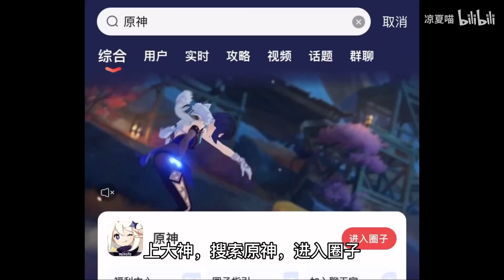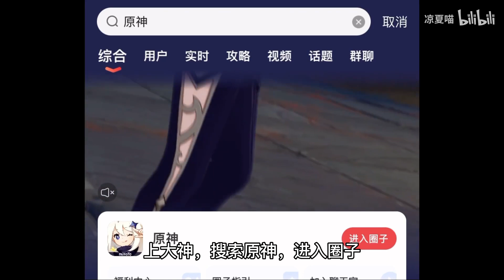【原神2.8】没有飞雷？弓藏 破魔之弓 弹弓测评攻略！宵宫的武器推荐！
我是凉夏喵1万粉丝女装cos原神角色！
我会更新各种有趣的原神视频或者资讯！

各位的弓藏的精炼多少了？

【原神】【原神2.8】超强对单、烟花武装宵宫复刻角色攻略抽取建议、武器圣遗物阵容搭配推荐！